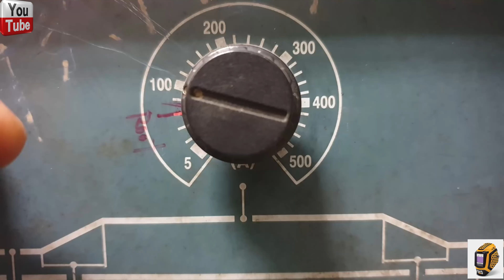How To Weldding Stainless Pipe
Tig Welding Stainless Pipe